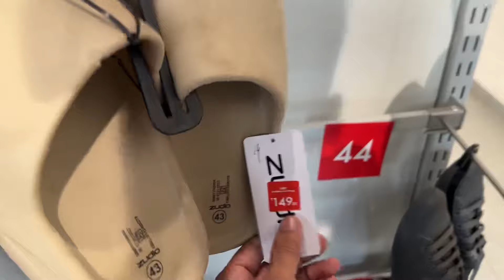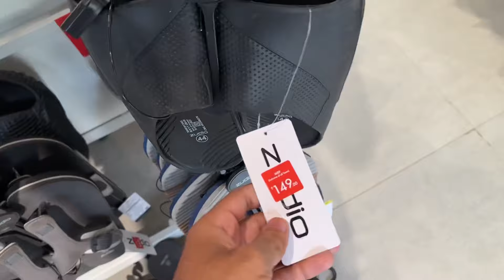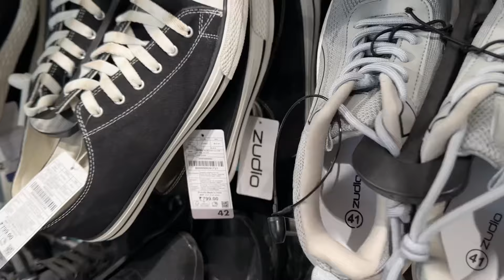Zudio Sale 2024 | Zudio Kolkata | Zudio August Sale | Zudio Haul | Zudio Shopping | Zudio Vlog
In This Video U Can Get Zudio Full August Independence Day Sale In Clothing & Shoes & Many More.

Location:- Raja Road , Sodpur Girja Opposite Maximus Apartments Near Sai Baba Mandir (Girja)

Near Metro Baranagar (10 Mints By Auto To Raja Road Girja)